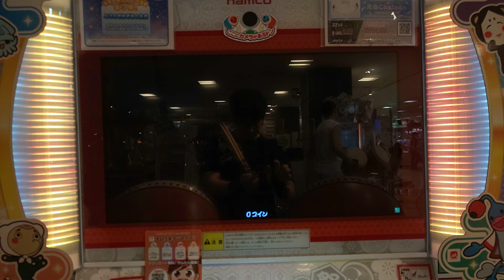太鼓の達人ニジイロVer.(愛称) 段位道場2021【十段】 進捗報告 Part.9 ~4+1のそれぞれの未来 可11フルコンボ編~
※３密にならない状況であることを確認したうえで、熱中症回避のためにマスクを外してプレイしています。
Player：はやこま
Date：2021.7.6
Place：モリシアアミューズパーク
Comments：さて、2021【十段】進捗報告Part.9！
先日、自分史上初の金合格を達成しましたが、まだ挑戦は続いています💦

金枠にするためには後は黒薔薇の例の長複合さえ出来るようになればいいんですけど...
やっぱり3曲目が難しいってことで練習しています(;'∀')
そしたらなんとまたまた自己ベストを更新してしまいました！

この動画ではその様子をお伝えしたいと思いますっ(｀・ω・´)